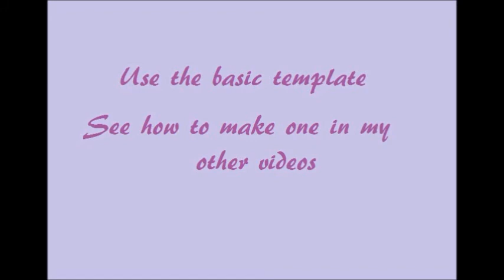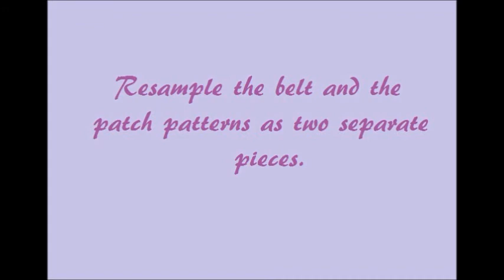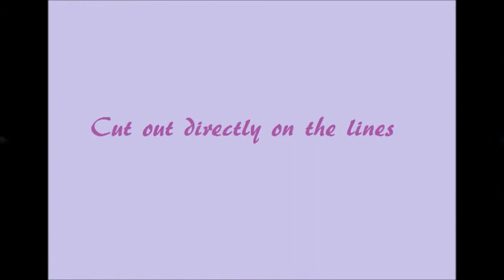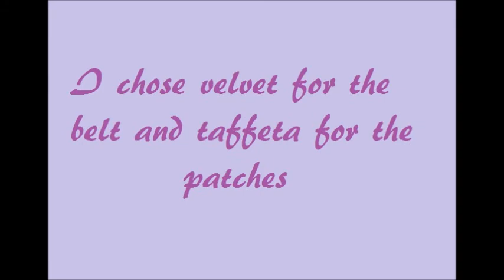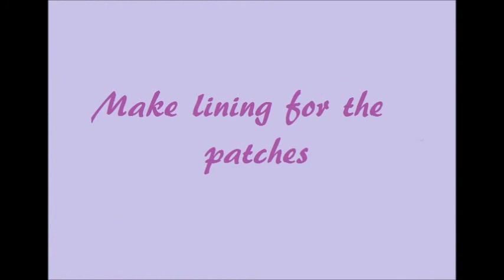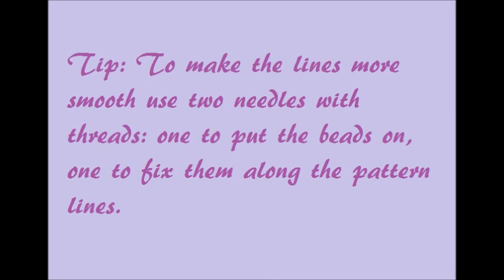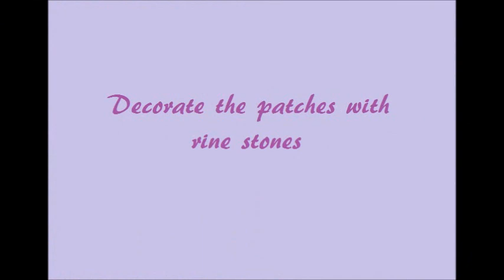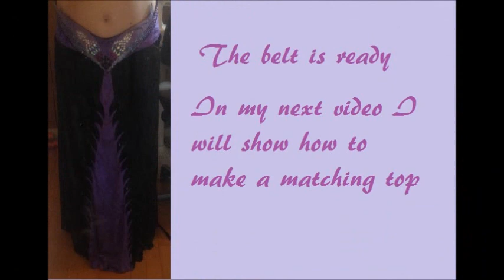How to make a bellydance belt. Part 3: Complete process. My Maleficent dress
In this video I show how to design, sew and decorate a bellydance belt. The belt I am making is a part of my Maleficent dress, which I designed for my dance with Isis wings. To design the belt I use a basic template. See this video to see how to make it.